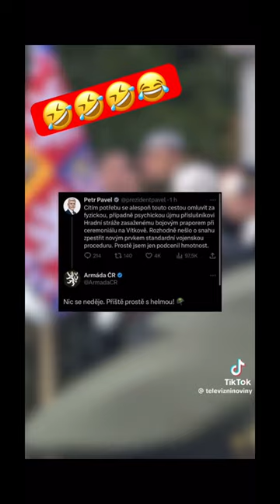PREZIDENT PETR PAVEL ZHODIL ČEPICI😂😂🤣